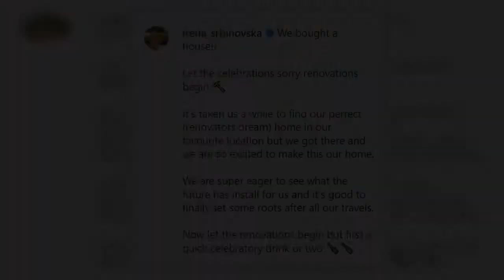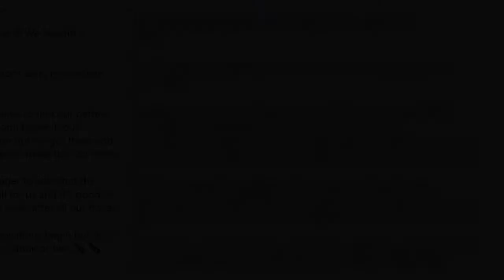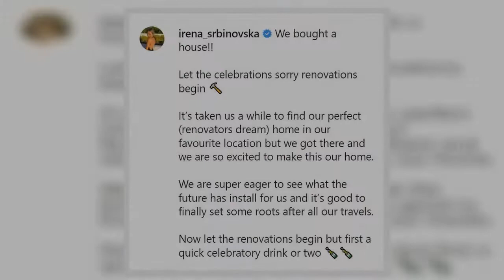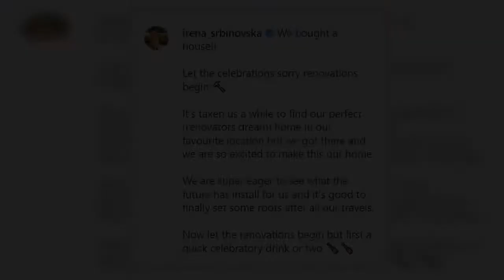The Bachelor's Locky Gilbert and Irena Srbinovska are ENGAGED as the blushing bride to be shows off